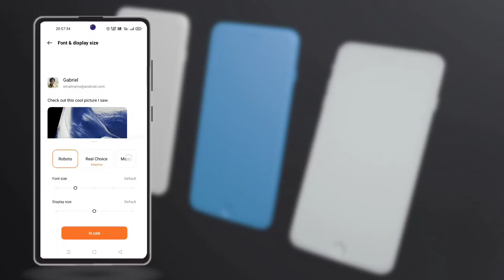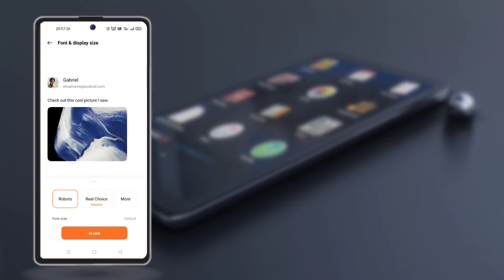Realme Narzo 20A New C.05 Stable Update Full Review | Ui 3.0 Soon | Hidden Feature ?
Dosto Is Video Mai Aapko Btaya Hun Ki

|| Dhanywad ||

Link -

Everday :)